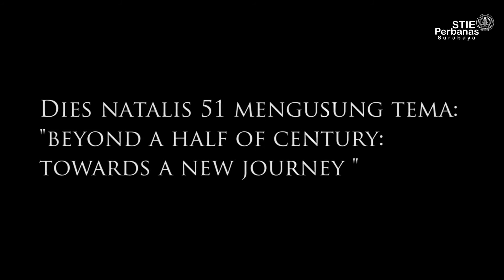Launching Logo Dies Natalis 51 STIE Perbanas Surabaya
STIE Perbanas Surabaya me-launching Logo untuk Dies Natalis Ke-51.